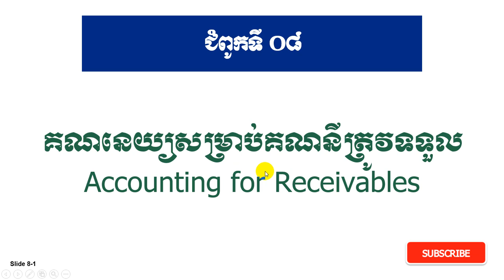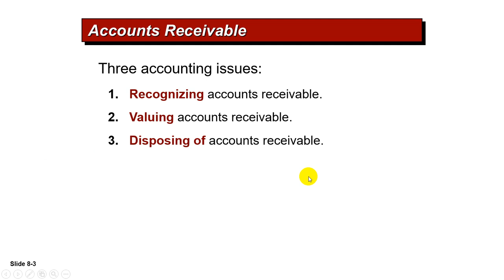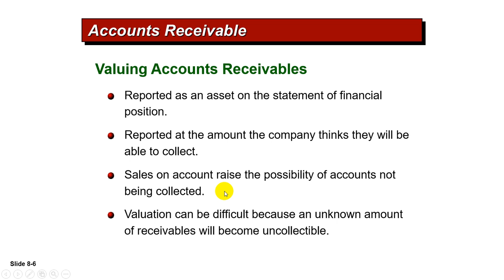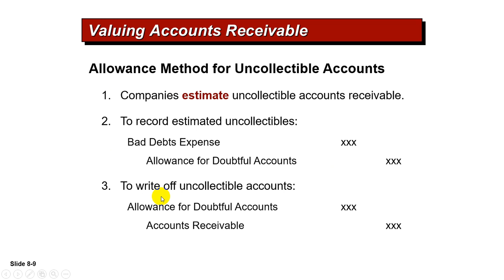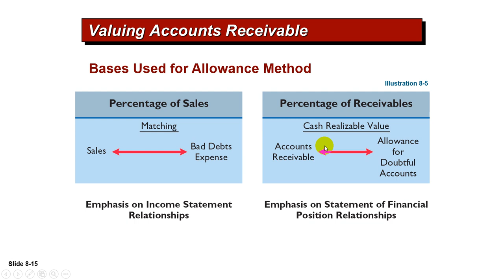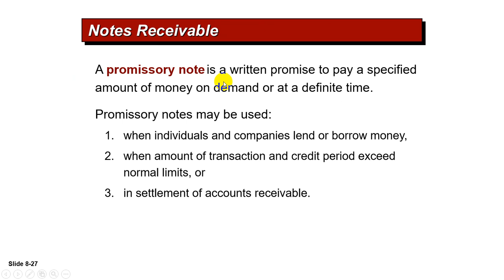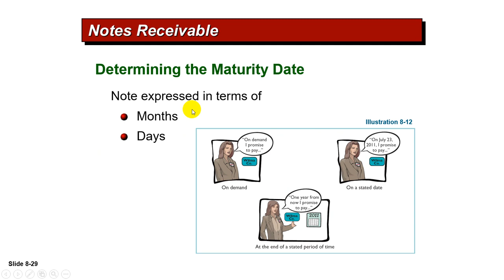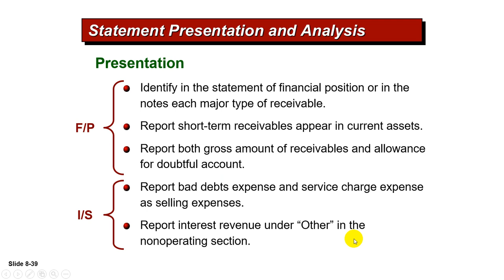Ch07 Accounting for Receivables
បង្ហាញគណនេយ្យសម្រាប់គណនេយ្យត្រូវទទួល
១. ការទទួលស្គាល់
២. ការវាយតម្លៃ
៣. ការលក់/លប់ចេញគណនេយ្យត្រូវទទួល